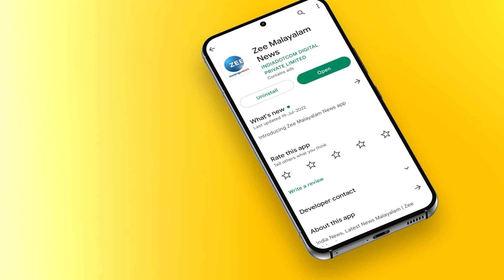Ariyippu Movie IFFK Review | കുഞ്ചാക്കോ ബോബനും ദിവ്യപ്രഭയും ഐ.എഫ്.എഫ്.കെ വേദിയിൽ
കുഞ്ചാക്കോ ബോബനും ദിവ്യപ്രഭയും ഐ.എഫ്.എഫ്.കെ വേദിയിൽ